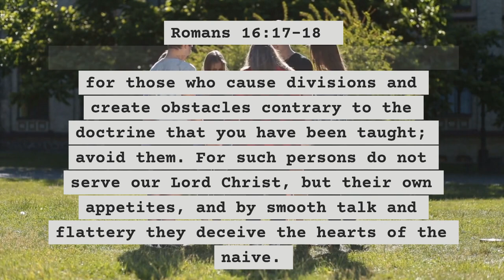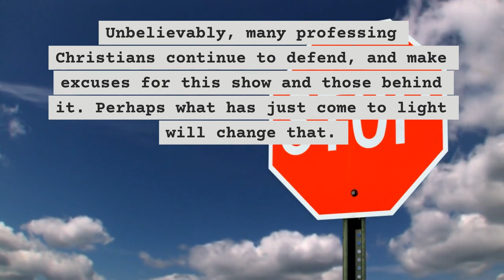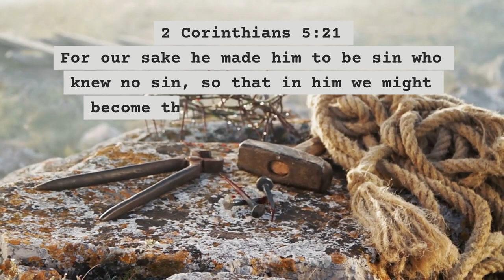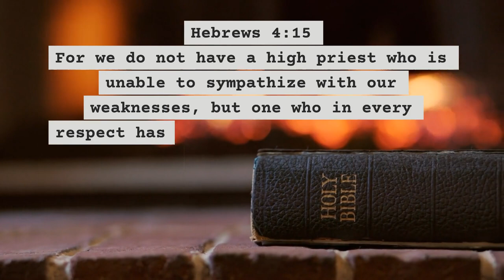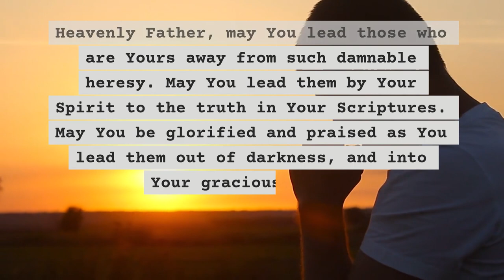Stirred Up (Episode 32) The Chosen's latest HERESY.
Hebrews 10:24 "And let us consider how to stir up one another to love and good works"

Welcome to Stirred up.  Christian encouragement to live for Jesus Christ and grow in His grace.  Scripture, prayer, questions about current issues & life's trials answered through a biblical perspective, worship, praise & more.

Have a question?  Is there a hymn you'd like to hear?  Need prayer?  Have an idea for a future episode?  We would love to hear from you!

Other videos regarding the unbiblical beliefs of The Chosen:
(The Chosen is Hiding Some Things... | Voddie Baucham)
(Wretched - 3 questions about The Chosen.)